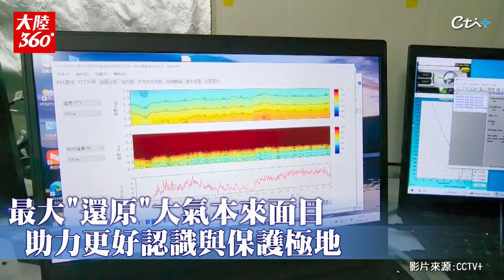「雙龍」探南極!秀18般武藝"破冰"抵中山站周邊陸緣 陸首個境外大氣本底站正式運行｜大陸360°